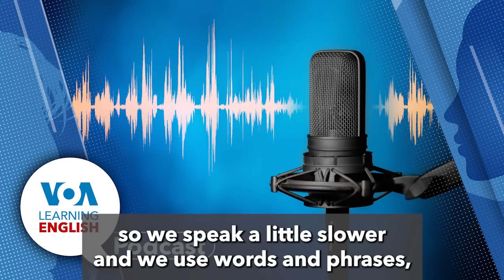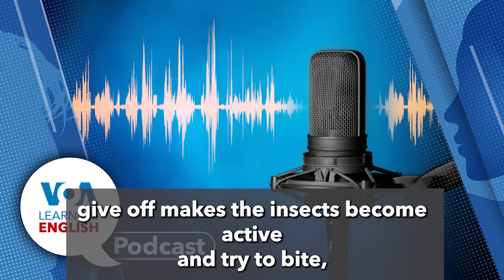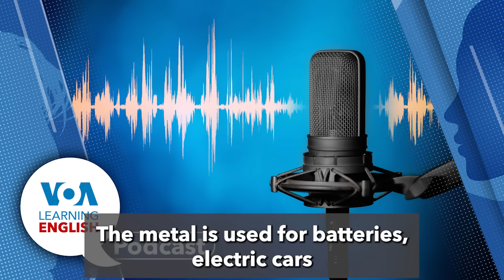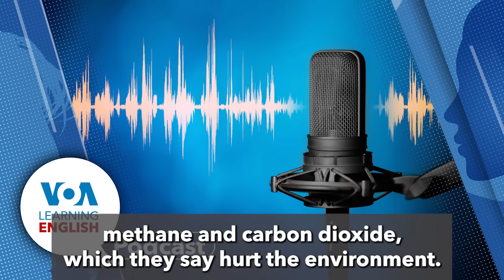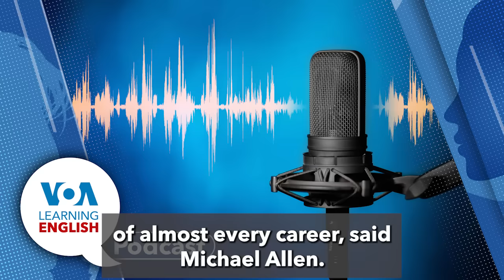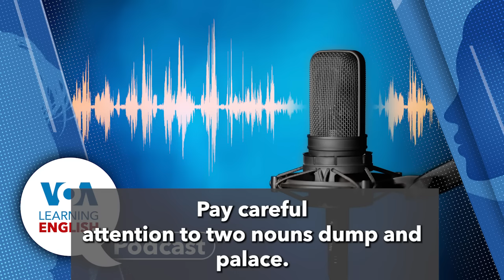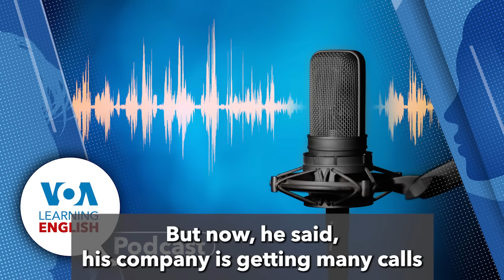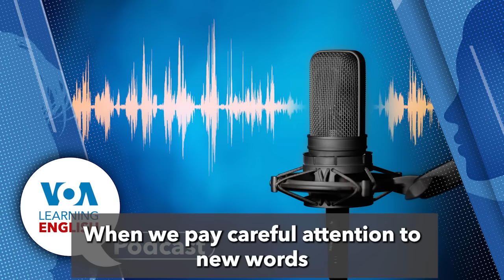Learning English Podcast - Bedbugs, mining sustainably, math education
Who wants to sleep with bedbugs in Paris?

1:06 They go first to a report about the recent bedbug problem in Paris. As Andrew Smith tells, it is a difficult situation for the city as it prepares to hold the Olympic Games next year.

6:29 Next: Mining companies produce important metals needed for things like electric cars and solar panels. But those processes require huge amounts of energy and pollute. Dan Friedell and Gena Bennett report about how some mining companies are hoping to clean up their act.

14:30 Then it's time for the LE Education Report. Gregory Stachel explores America's worries about the state of math education and abilities in the U.S.

20:19 And, the show closes with the LE series Lesson of the Day. John Russell is lead instructor today.

France Worries about Bedbugs as 2024 Summer Olympics Near